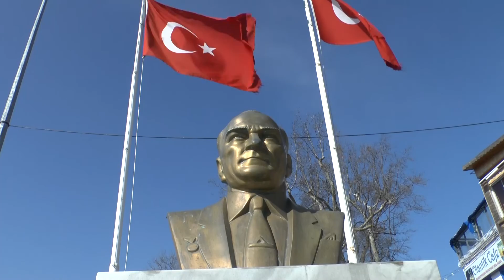Brezovača u Istanbulu